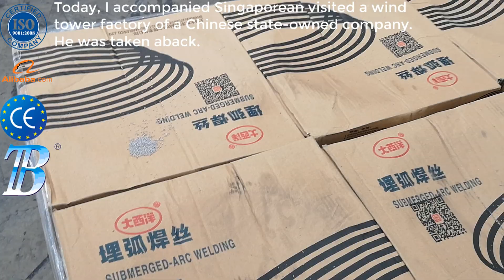New Technology: WIND TOWER ENERGY - TANK WELDING FIT-UP ROLLS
Powered Fit-up Welding Turning Rolls
Capacities of 30 to 1,200-ton

The Powered Fit-up station provides an easy, economical way to fit up long vessels with multiple sections. With individual powered adjustment for each wheel, under the load, the sections can be moved left, right, up, or down to be aligned to the next section.
The addition of a manual or powered car allows the section to then be butted to the next for tacking. Once tacked, a powered drive roll, sized to rotate the entire vessel, is used for final weld-out.

Fit-up Welding Rotator Turning Roll Features
Machined steel rollers
Expandable in 10-foot increments
Wide diameter range capability
Low voltage hand control pendants
50:1 AC variable speed drives

Custom turning roll fit up assemblies designed to manipulate the vessel forward, back, left-right, up-down, and turn the vessel for circumferential welding. The fit up assemblies are mounted on powered trolleys which ride on rails to allow for axial travel, aiding both material fit up and safe handling.
Powered Fit-up Turning Rolls,Fit-up Welding Rotator Turning Roll,Fit-up Welding Rotator,
Powered Fit-up station,TANK FIT-UP ROLLS,Tank Turning Rolls,Tank Fit up Rolls,
Welding Positioners,Welding Machine, Welding, Sub-Arc Welding, Submerged Arc Welding, Hard Automation,
Welding Automation, Positioning Equipment, Weld Positioners,
North American Manufacturer, Canadian Manufacturer,
American Manufacturer, Automated Welding, heavy welding, self-aligning turning rolls,
 turning rolls, large vessel welding, Rotation welding, pipe spool,
Pipe Spooling

TANK FIT-UP ROLLS
Tank Turning Rolls – For tank fit-up applications
For fitting range or length and diameter tanks or thin walled vessels. Modular design allows users to add sections for longer tank. Tube rolls allow support along entire length of concentric tanks or vessels, for applications where regular turning rolls are not adequate and extra vessel support is required.

Russian Customer visiting Welding Column Boom Machine Plant

Best regards!
Bobby Xie (Sales Manager)

Bota Heavy Industry Co., Ltd.
Add:  Xu Jiaying Industrial Park, Xin Dian,Luoyang, China